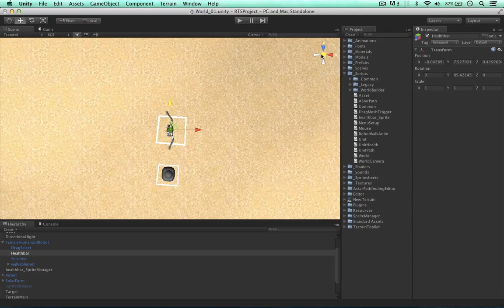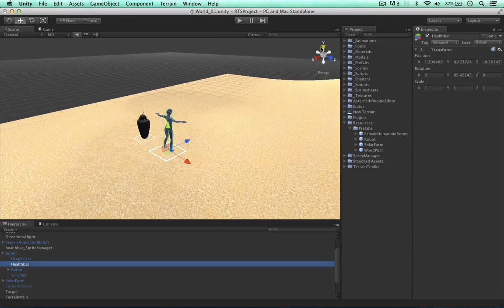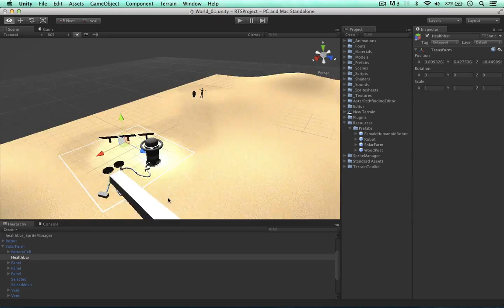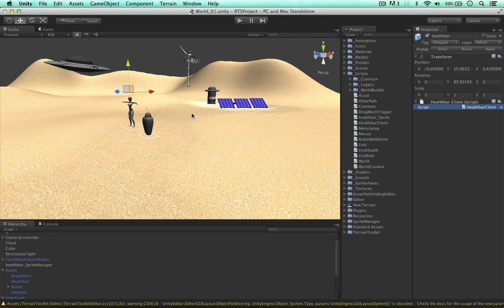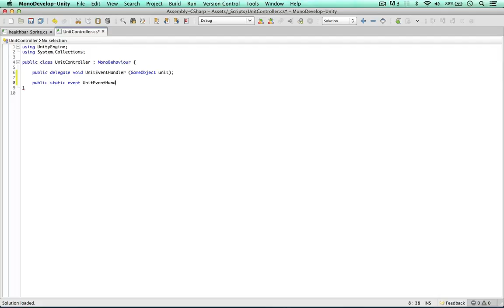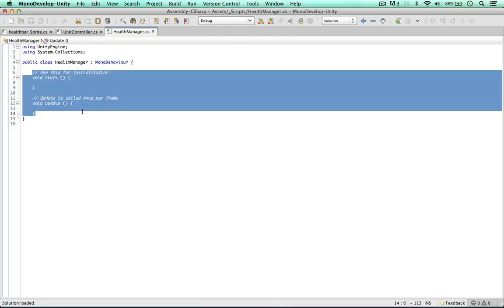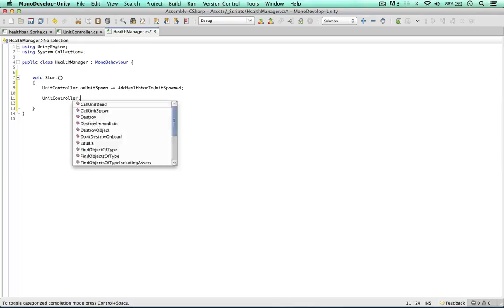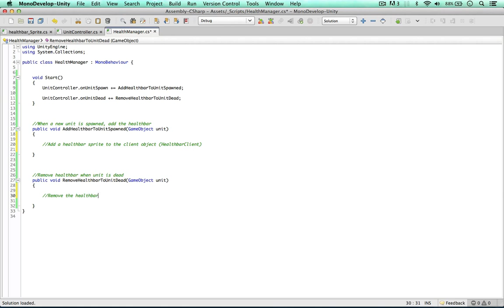Unity RTS Health Manager [1 of 2] - Scene + Script Setup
In this video I prepare the scene and scripts for the health manager. We add Client game objects for each sprite, use Sprite Manager, and set up a delegate and events for when a unit is spawned and dead.